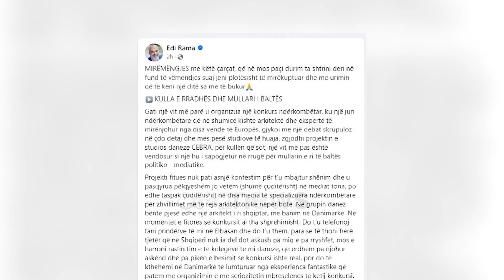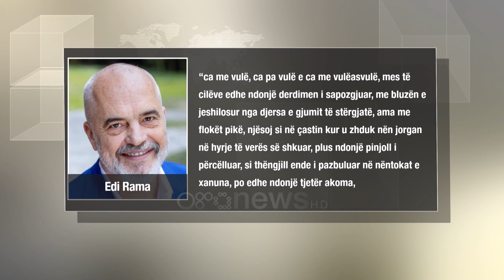“Mali i Tiranës”, Rama: Kulla e radhës dhe mullari i baltës. Po i hapim rrugë zhvillimit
Kryeministri Edi Rama renditi sot disa prej arsyeve pse mbështet ndërtimin e kullës ikonike “Mali i Tiranës”, ndërsa iu përgjigj edhe të gjithë atyre që hedhin baltë mbi këtë projekt. Kryeministri theksoi se synimi është si të nxjerrim maksimumin e fuqisë rrezatuese dhe tërheqëse për Tiranën, duke realizuar një tjetër kullë ikonike, të cilën nuk e financon e as e ndërton shteti, po e mundëson marrëveshja krejt private mes pronarëve, investitorëve, arkitektëve e inxhinierëve.

 “Por ku ama, autoriteti përkatës shtetëror ka jo vetëm detyrën që t’i hapë rrugë zhvillimit legjitim të një prone private, konform vizionit të zhvillimit të kryeqytetit, po edhe të drejtën të kërkojë nga zhvilluesit cilësinë më të lartë të mundshme arkitektonike e inxhinierike”, tha ai.